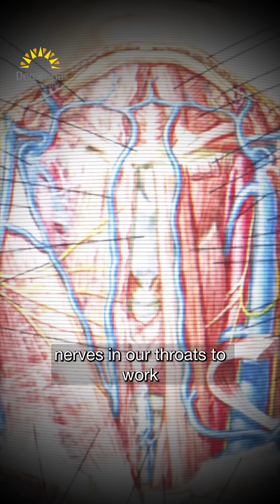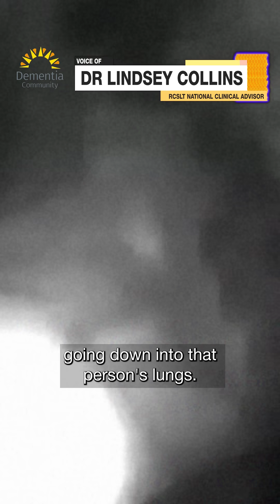Impaired Swallowing Explained by Dr Lindsey Collins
🧠 Ever thought about what it takes to swallow?
It’s something we do without even thinking, until something goes wrong.
Watch as we break down what a healthy swallow actually looks like. 🍽️👄